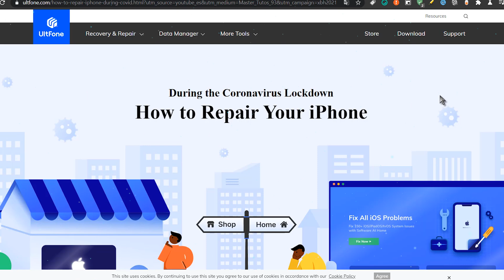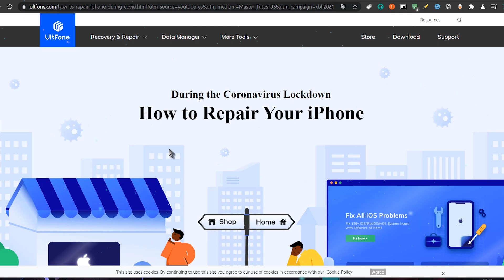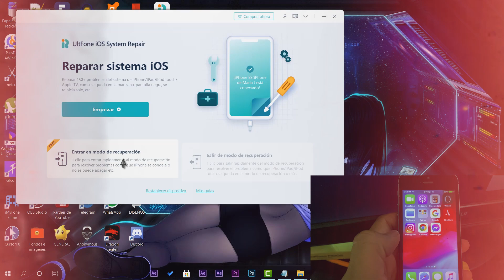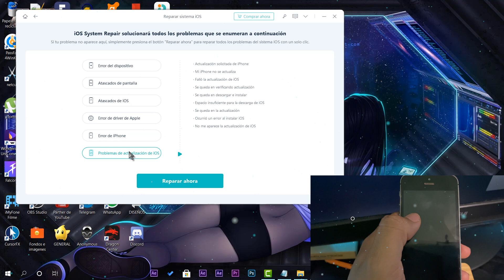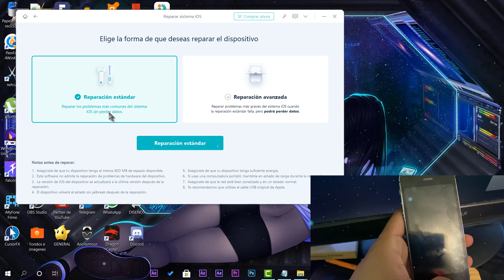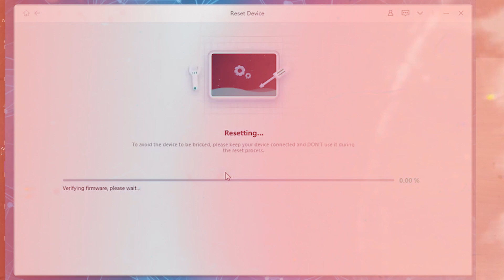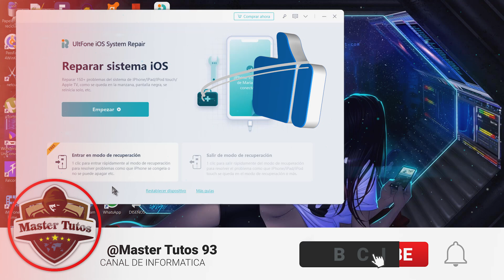🚀REPARAR! TODO el Sistema iOS en UN CLIC / El MAXIMO Programa MAS COMPLETO⚡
●▬▬▬▬๑۩۩๑▬▬▬▬▬●

●▬▬▬▬๑۩۩๑▬▬▬▬▬● windows

sεяα dεnunciαdα.